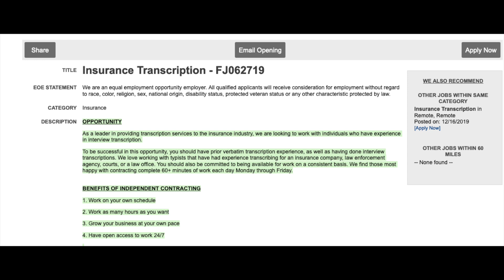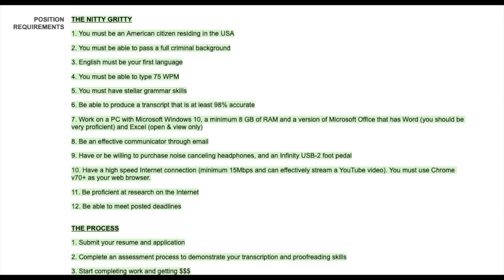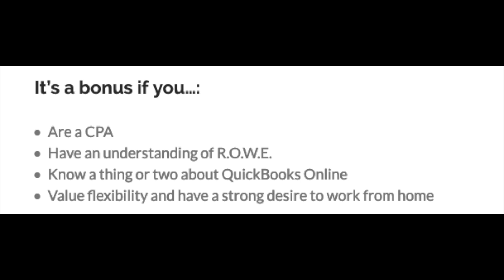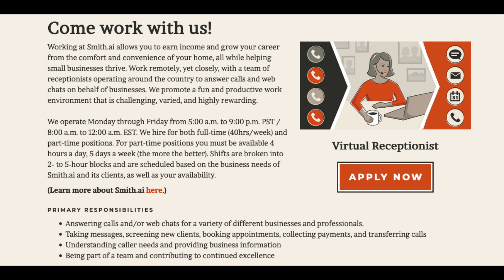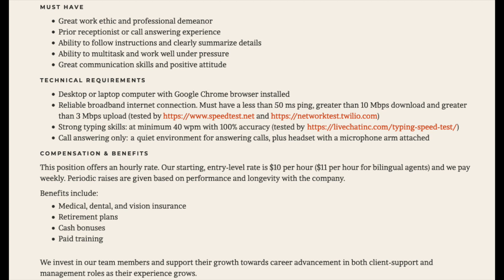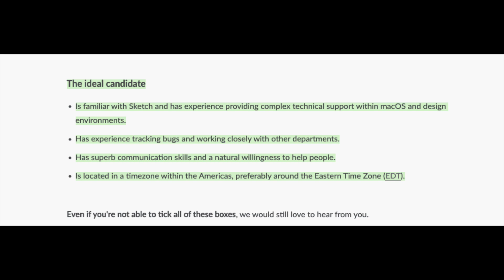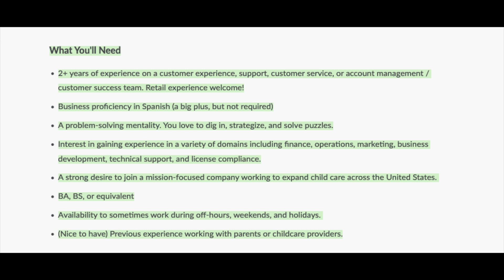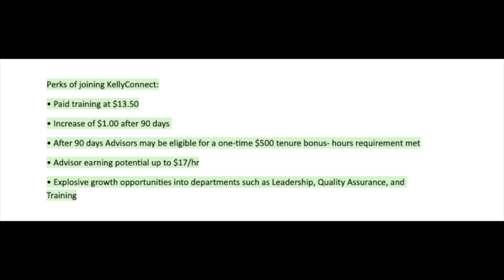Hiring For 2020! 5 NEW Work From Home Jobs ~ *apply asap*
♦️Job Leads Days/Hours Before They Hit My YouTube Channel + Exclusive Leads That Aren't Posted On Youtube♦️

📌LINKS TO JOBS📌 *if you click the links and it no longer goes to the jobs, they have received enough applicants ⬇️

Two Roads.

Flexible Work From Home Jobs

❗️SIDE HUSTLES❗️

My Favorite Survey Site!

New Legit Survey Sites!

Delivery Jobs
Instacart Shopper (US)

flexible work from home
full time work from home jobs
remote jobs
virtual jobs
non phone work from home jobs
email and chat work from home